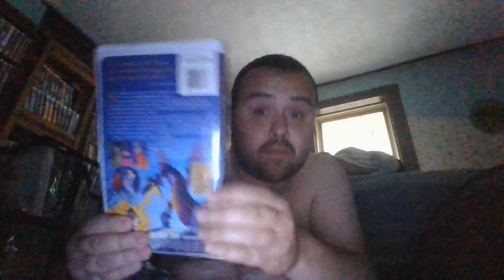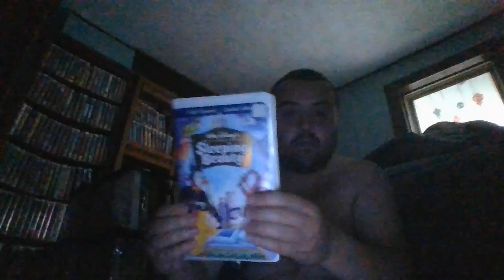Rewinding VHS Tape #392